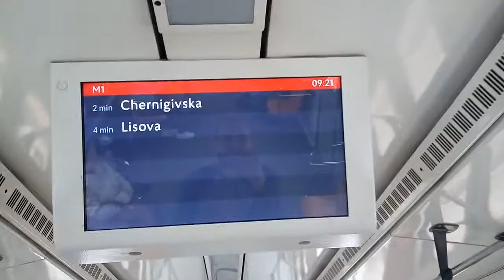"машина времени" разнобой времени монитора вагона киевского метро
VID_20191023_092039 разнобой времени метро.mp4